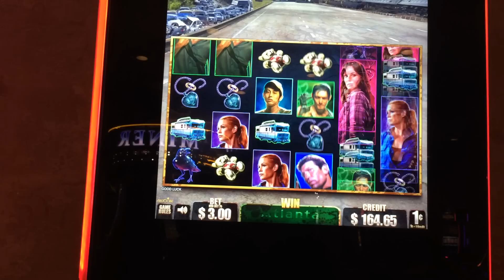LIVE PLAY on The Walking Dead Slot Machine - Part 2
Double or Nothin' ALLSTARS